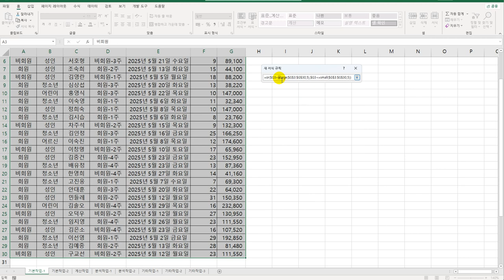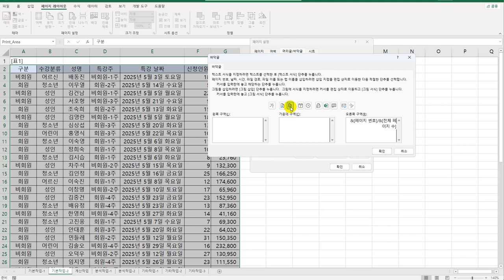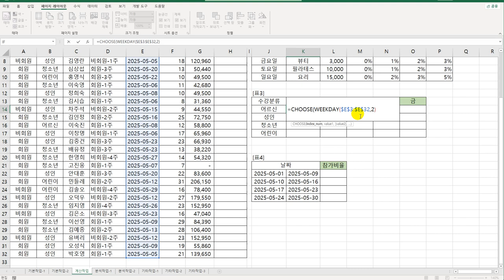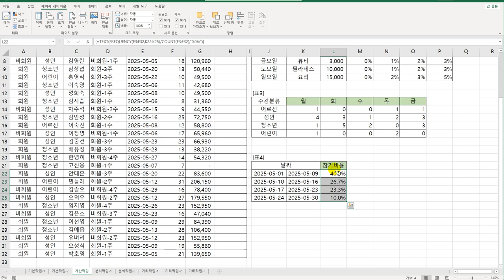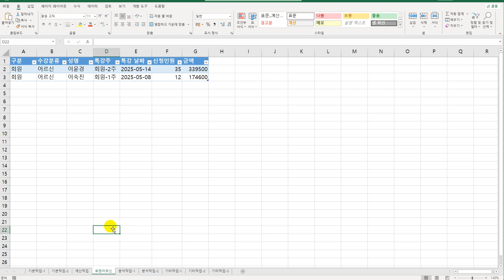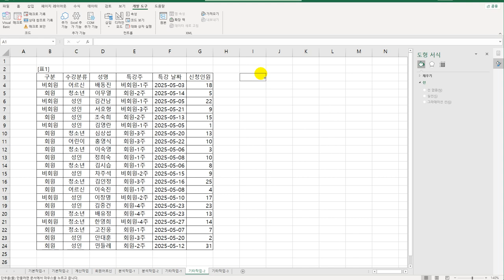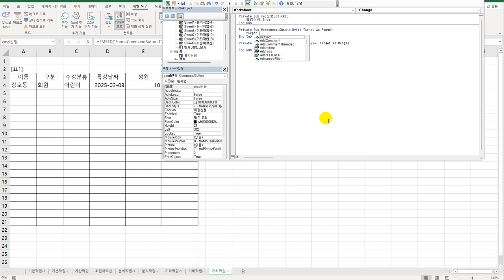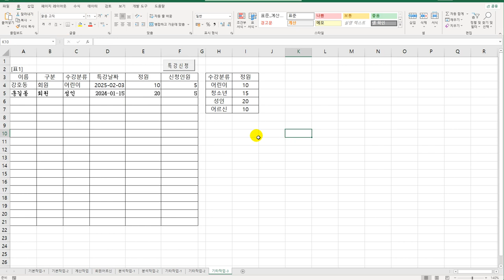[컴활1급실기] 엑셀_상시공략문제1회